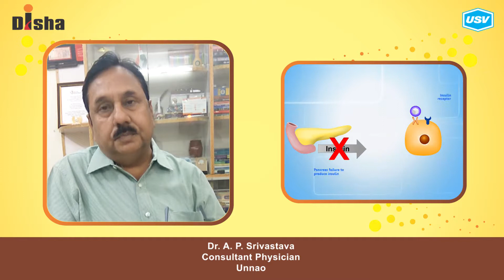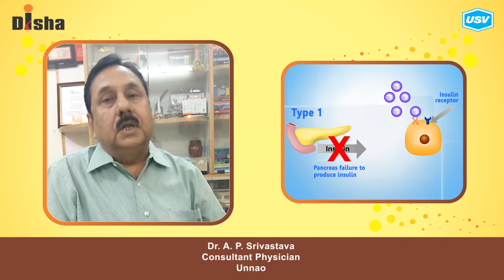Dr. A. P. Srivastava (2/3)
Disha for Diabetes Awareness: Diabetes is one of the most Dangerous and rapidly growing diseases in India. Dr. A. P. Srivastava, leading Diabetologist explains more in this video. Please watch and share!